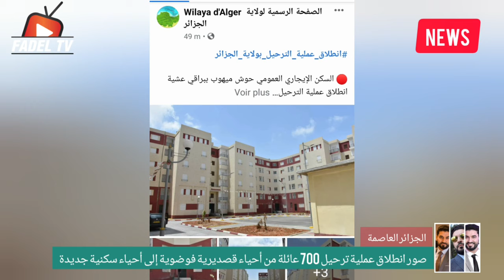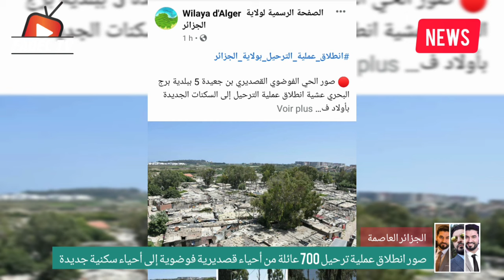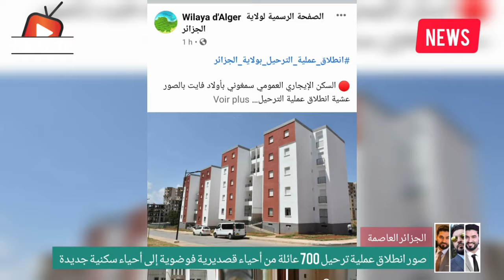ترحيل 700 عائلة من أحياء قصديرية فوضوية إلى أحياء سكنية جديدة في الجزائر العاصمة